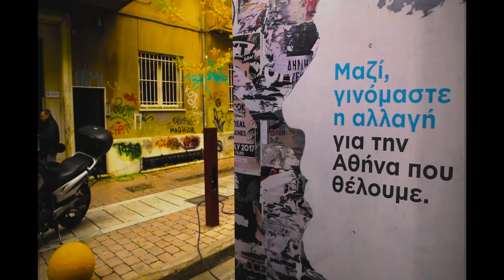LocalEyes CityMakers - PLACES | Γιορτή στη Χέυδεν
Σ' αυτό το επεισόδιο γιορτάζουμε μαζί με μια ολόκληρη γειτονιά του κέντρου της Αθήνας! Η "Γιορτή στη Χέυδεν", είναι το σύμβολο ενός αγώνα που έδωσαν κάτοικοι της οδού για να διεκδικήσουν τον δρόμο τους και την ζωή τους, από την πιάτσα ναρκωτικών που τους τον "στέρησε". Την ιστορία μοιράστηκε μαζί μας η κα. Στέλλα Χρηστίδου, μέλος της πρωτοβουλίας "Γειτονιά Κατοίκων Πεδίου του Άρεως".

Το Citymakers είναι μία νέα σειρά βίντεο αφιερωμένη σε αυτούς που όχι μόνο ζουν στην πόλη, αλλά μέρος της καθημερινότητάς τους είναι να την διαμορφώνουν. Μέσω της τέχνης, του αθλητισμού, του φαγητού ή του εθελοντισμού, όλοι οι Citymakers μοιράζονται κάτι κοινό: τον τρόπο με τον οποίο νιώθουν συνδεδεμένοι με την πόλη τους και τον δημόσιο χώρο.

Για περισσότερο υλικό από τα γυρίσματα των Citymakers, την πόλη και τα πρόσωπα της Αθήνας follow

Ξέρεις κι εσύ κάποιον που αλλάζει την πόλη στην καθημερινότητά του; Μοιράσου την δουλειά του μαζί μας στα σχόλια.

Σκηνοθεσία/Μοντάζ: Στάθης Βασιλειάδης